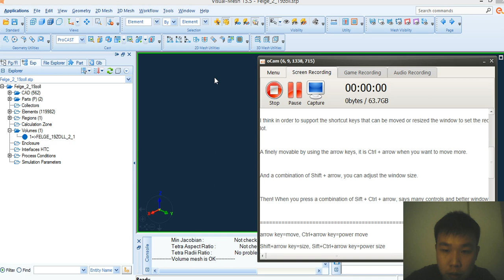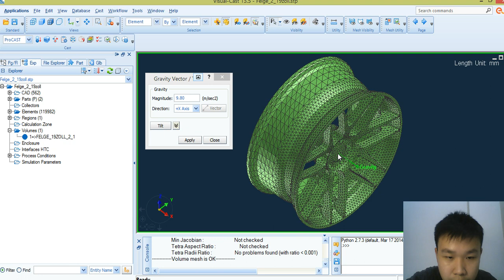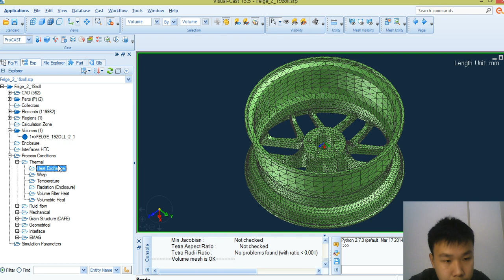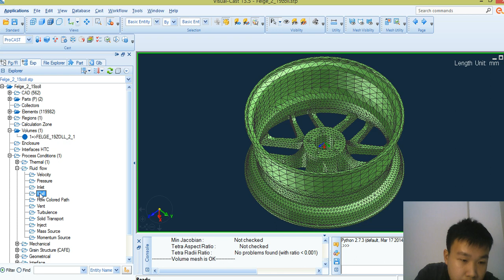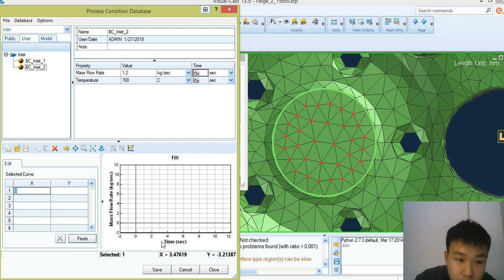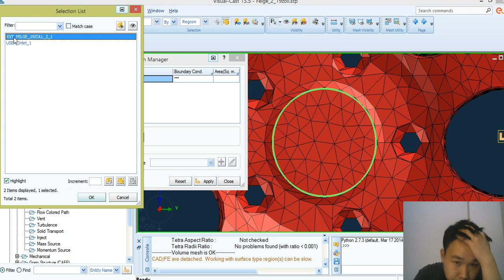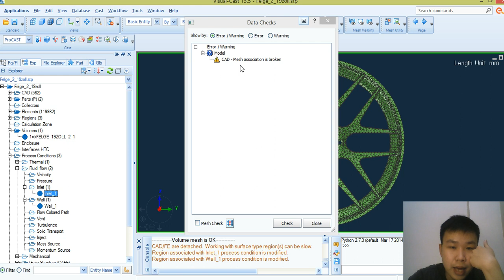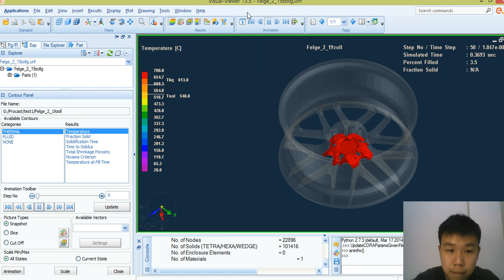สอนใช้ ProCAST Tutorial : Low pressure Die casting เบื้องต้นตอนที่ 2 (EP.2)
ธนาคารกรุงเทพ  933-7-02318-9 ภวัต